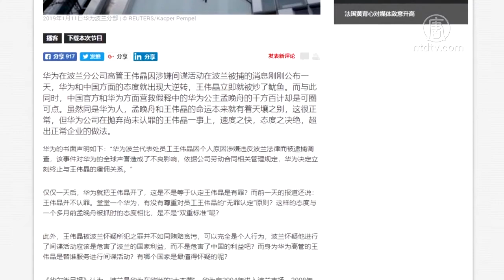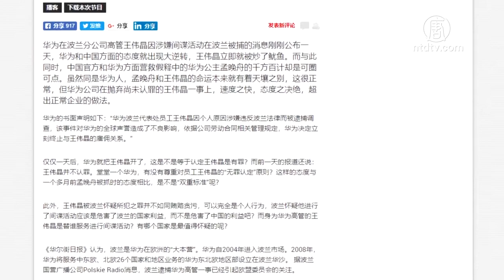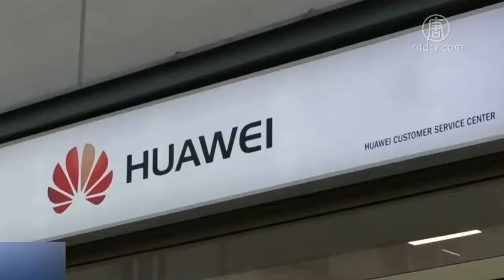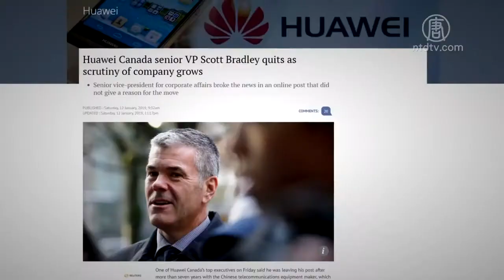孟晚舟VS王伟晶 华为为何一保一弃？【中国禁闻】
【新唐人2019年01月15日讯】
波兰日前以涉嫌间谍活动的理由，逮捕了中国科技公司「华为」波兰分公司的一名中国籍高管和一名波兰籍工程师。华为迅速和这名中国籍员工作出切割，把他开除。这与华为首席财务官孟晚舟被加拿大抓捕后，中共和华为全力营救，形成鲜明对比，也引发舆论哗然。

华为加拿大公司1月10号发表声明宣称，永远不会为中共政府充当间谍。

话音刚落，另一名华为在波兰分公司的中国籍高管王伟晶，就因涉嫌间谍活动，被波兰方面逮捕。

而华为仅在事发一天之后，就决定开除王伟晶。在回应声明中，华为说，王伟晶因个人原因涉嫌违反波兰法律而被逮捕调查，这事件对华为的全球声誉造成了不良影响。

法国国际广播电台质问，华为在抛弃尚未认罪的王伟晶一事上，速度之快，态度之决绝，超出正常企业做法。这与一个多月前孟晚舟被抓时的态度相比，是不是双重标准呢？

孟晚舟被捕后，中共尽一切可能，争取让她获释。除了施压美、加驻华大使，官媒轮番上阵，还不断上演「人质外交」。

旅美时事评论员唐靖远说，王伟晶和孟晚舟被抓后，面对的待遇强烈反差，首先是因为两人在中共体制内的身份不同。

旅美时事评论员唐靖远：「孟晚舟是华为内定的接班人，等于是中共特殊情报机构的负责人。同时孟晚舟的外祖父是前四川省的省级官员，所以（孟晚舟）算得上是官三代，是属于『赵家人』。而王伟晶他是没有背景的，是『赵家』的家丁、奴仆。中共对这些人从来都是当作工具，利用完了就卸磨杀驴，这个是中共体制性邪恶的一种惯性。」

其次，唐靖远分析，孟晚舟涉嫌的罪名是欺诈银行，是属于商业性质的指控，并没有真正触及到华为的痛处。

唐靖远：「王伟晶涉嫌的是间谍罪，是第一个把华为和中共情报机构直接联系起来的案子，真正打中了华为的要害，所以华为宁可背上『不义』的骂名，它也要迅速的断尾求生。」

唐靖远说，中共倾力营救孟晚舟，还因为担心类似事件如果不断发生，可能会引发连锁反应。它要确保体制内和孟晚舟有相似情况的高层人员的安全。

唐靖远：「而切割王伟晶它是为了挽救在欧盟的华为的市场。因为波兰是华为在欧洲的大本营，是第一个准备采用华为5G技术的国家。波兰相当于中共在欧洲市场的一个样板工程。如果中共全力的保王伟晶，很可能会因此得罪整个欧盟，这个损失会远远大于得罪加拿大。加拿大（和波兰）对于华为来说，二者之间的份量是不同的。」

据媒体报导，王伟晶在调任华为之前，曾在中共驻波兰领事馆工作。

这种罕见的工作履历，让外界普遍猜测，王伟晶是中共间谍的可能性极大。

大陆金融学者贺江兵说：继自带干粮的五毛「自干五」之后，王伟晶可能是第一个「自干谍」。

事发后，波兰政府表示，正考虑禁止华为在波兰市场的运作。

时事评论员夏小强认为，华为和中共火速切割王伟晶，主要是为了缓解华为面临的国际抵制危机。王伟晶事件，再次说明了华为与中共的关系。而华为的做法也变相承认了它与间谍案的敏感关系。

时事评论员夏小强：「华为如今面临的困境，从实质上来说也是中共的困境。王伟晶这些为中共卖命的人都成为了中共的弃子，这也预示着未来将有更多的中共海外间谍被中共所抛弃，面临着法律的严惩。这些人都是华为的弃子，也是华为的牺牲品。华为作为中共的棋子，最终也会成为中共的牺牲品。」

有网友说：党保护的不是孟晚舟，而是她知道的秘密，一旦没有利用价值，她的命运一定比王伟晶凄惨。

就在波兰媒体报导逮捕王伟晶的同一天，华为加拿大公司负责公共事务的高级副总裁布拉德利（Scott Bradley）宣布辞职。

网友形容，布拉德利是个聪明人，所以「跳船自保」。

采访/常春 编辑/王子琦 后制/周天